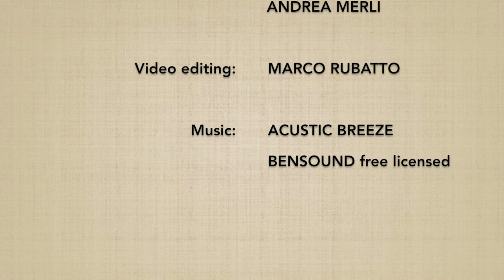TANKENDORI yokomenuchi DAI GOKYO (ura) - Marco Rubatto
Forma di base (kihon) e fluida (ki no nagare) di "presa del coltello su fendente laterale ed applicazione del 5º principio" (tankendori yokomenuchi dai gokyo), forma posteriore (ura)

Basic form (kihon) and fluid form (ki no nagare) of "taking knife on lateral strike and application of the 5th principle" (tankendori yokomenuchi dai gokyo), backward form (ura)